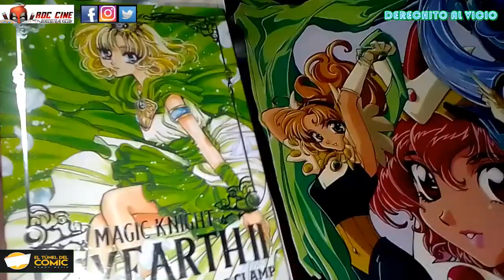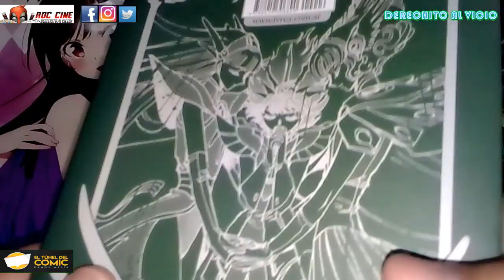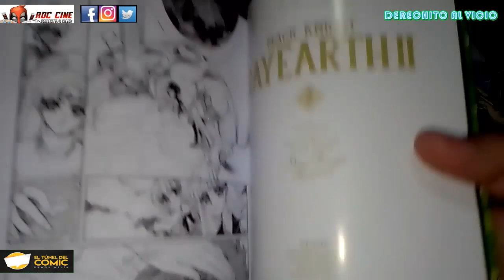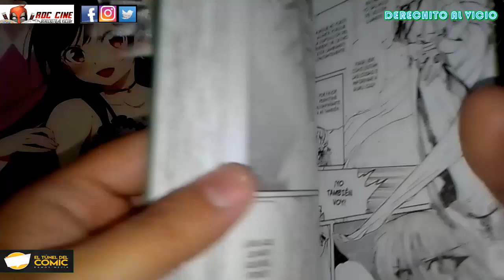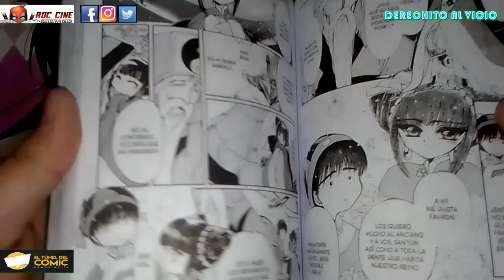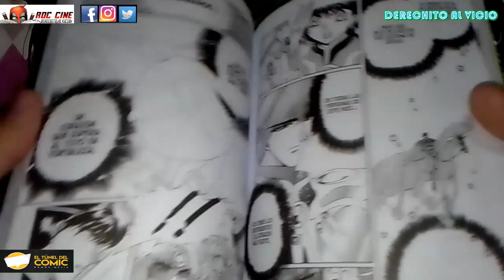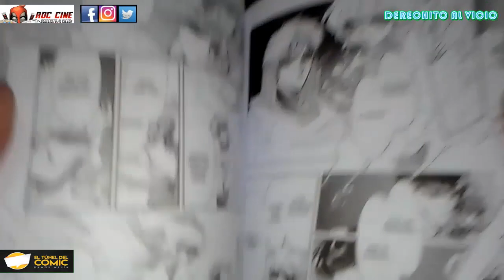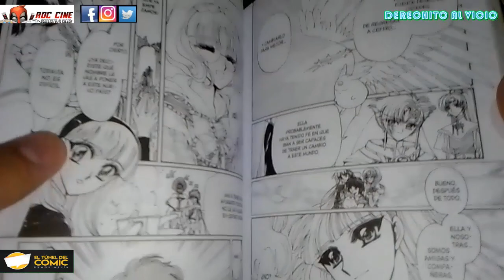[RDC Manga] Magic Knight Rayearth II #3 | Rompiendo la Cuarta Pared | ¿Mokona es mas God que God?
Derechito al Vicio! Somos RDC Cine y en esta ocasión te traemos la reseña del vol 3 del manga Magic Knight Rayearth II, el final de esta segunda trilogia de las CLAMP publicado en Argentina por la Editorial Ivrea.

Hikaru se despierta y el ataque contra Cefiro continua. ¿La apertura del Camino del Pilar la pondrá a combatir contra aquel que quiere sacrificar su corazon por el bienestar de su mundo y de quien mas ama? Hikaru no lo permitira!! Descubramos juntos el final de esta clasica saga a continuacion!! XD